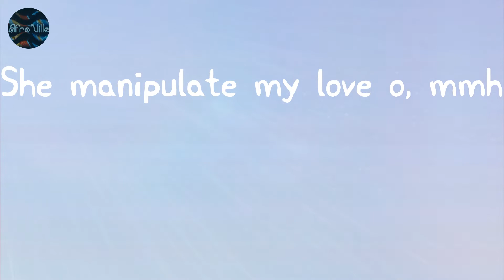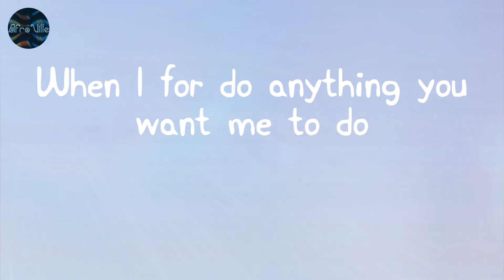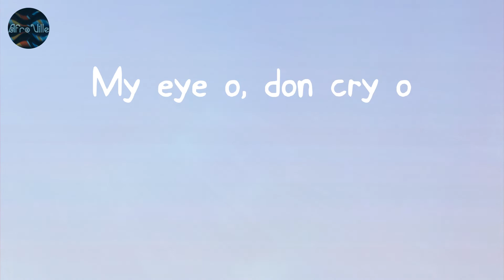Last Last - Burna Boy (Lyrics)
Burna Boy - Last Last (Lyric Video)

Lyrics:
Shayo!
Yeah
Shayo!
Igbo! (yeah)